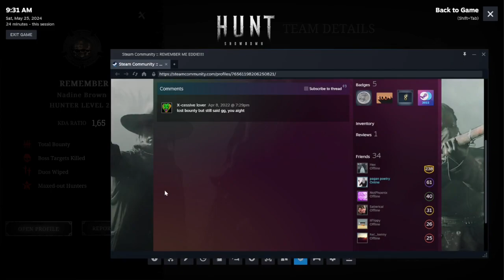Hunt Crowdown Salty Salters Pork Stand still damn you